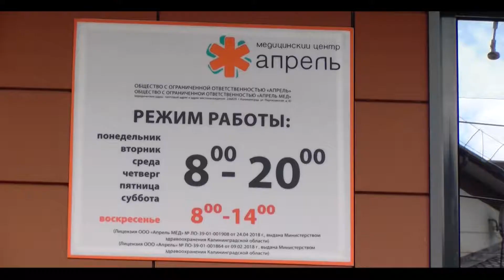Эстетическая гинекология в медцентре "Апрель" Калининград